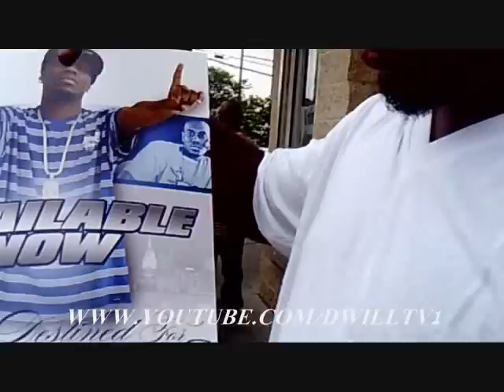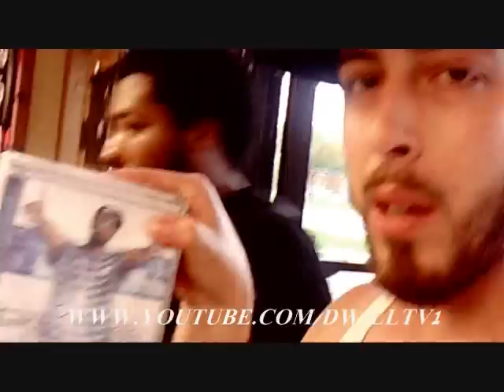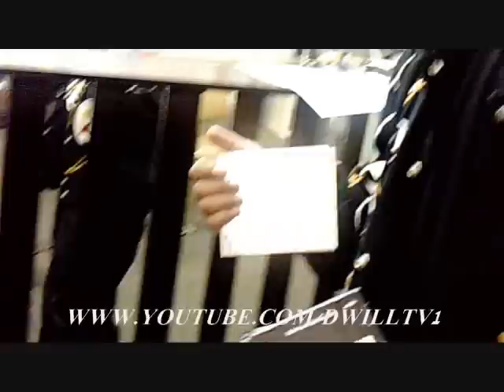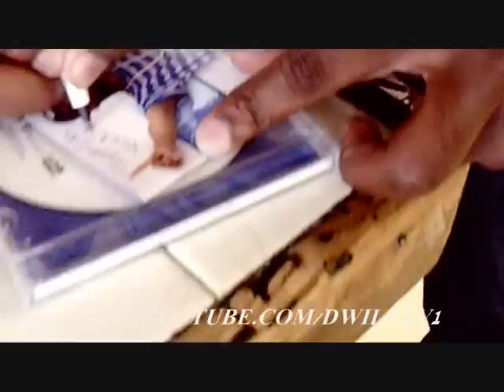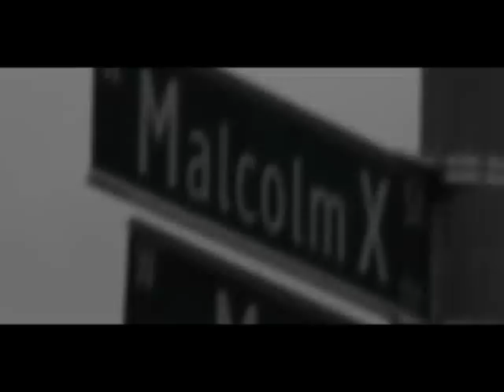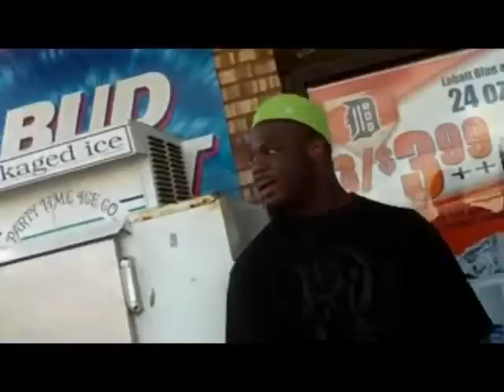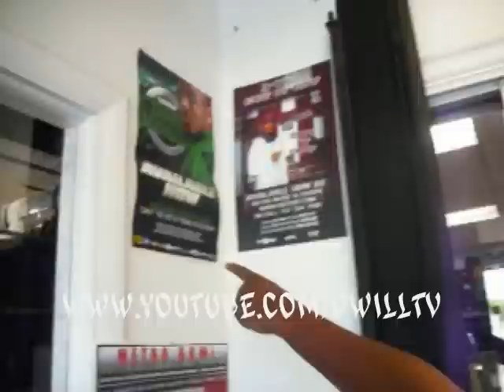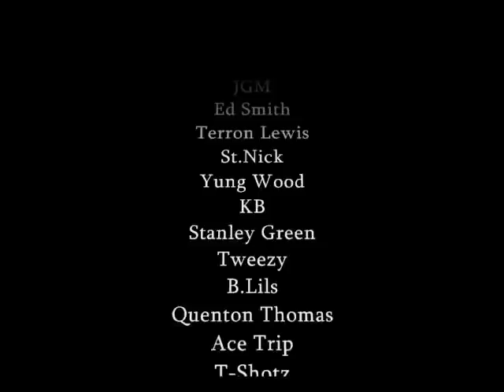Str8Hood Ent Vol.1 The Documentary (2011)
old but still hot, check us out!!